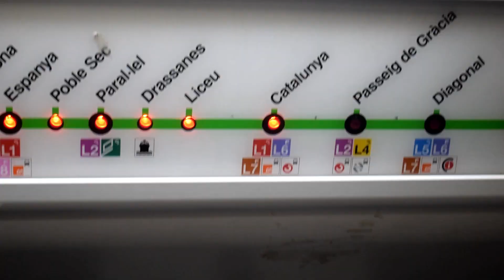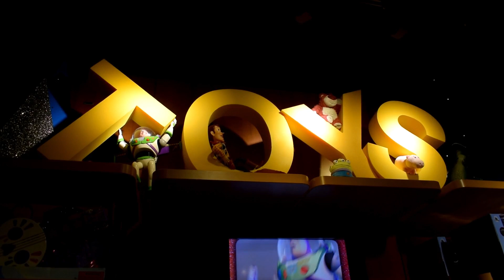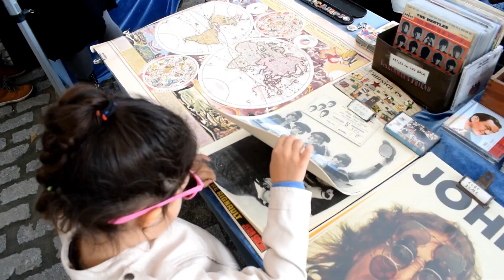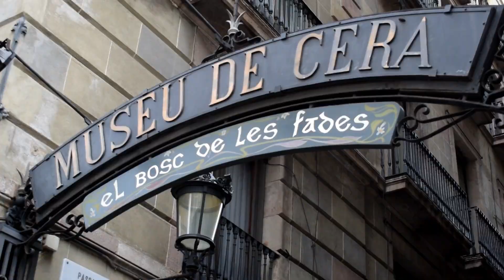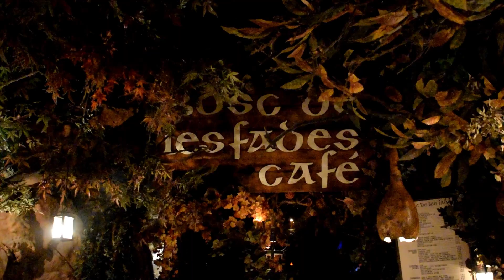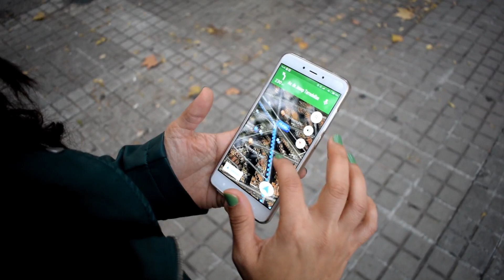BARCELONA, UNA RUTA DIFERENTE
¡Hola Maleteros! El fin de semana pasado fue el cumpleaños de Laura y lo pasamos en Barcelona. Como es una ciudad que tenemos cerca y a la que podemos ir a menudo, no hicimos el típico recorrido turístico sino que estuvimos paseando y visitando lugares un poco diferentes. ¿Queréis saber cuáles?